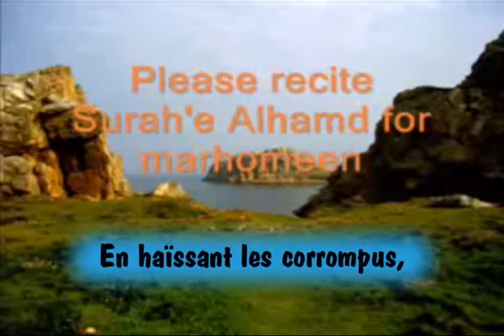2s Hadith Qudsi 25